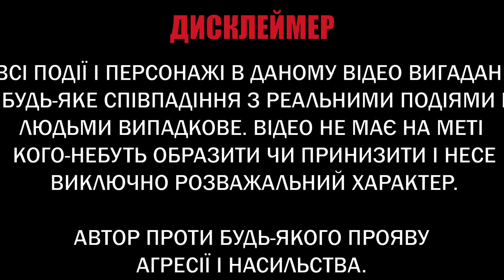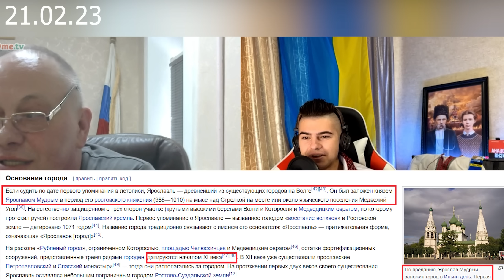Брехлива душа московитів проти фактів Українця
Книгу-сувенір можна замовити через мій інстаграм та телеграм.

МоноБанк
Номер: 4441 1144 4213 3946

ПриватБанк
Номер: 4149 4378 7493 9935